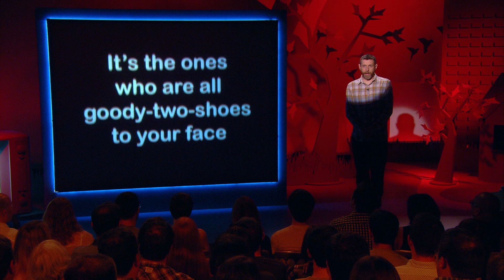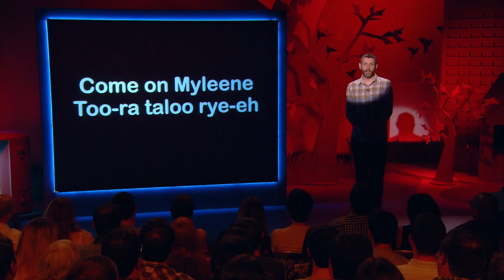Dave Gorman Modern Life is Goodish S3 E4 | Found Poem - Myleene Klass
Dave Gorman performs a found poem about Myleene Klass blasting 'bonkers' birthday gift demands from children.

Dave Gorman Series 4 continues Tuesdays at 10pm

Watch previous episodes of Dave Gorman Modern Life Is Goodish for free and catch-up on UKTV Play